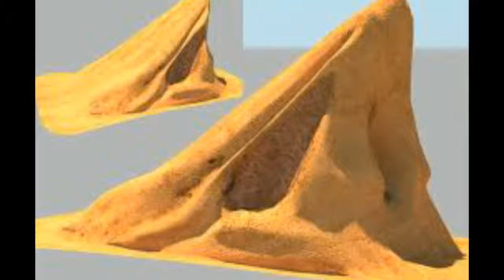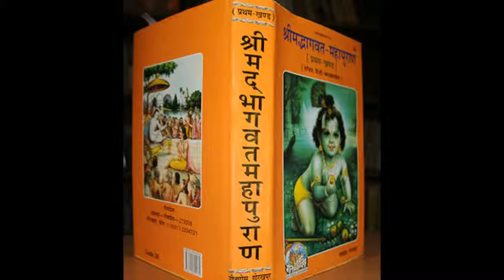Holi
होली कैसे मनाई जाती है